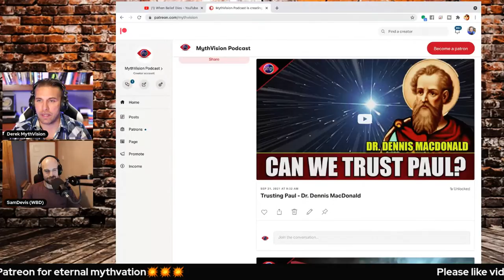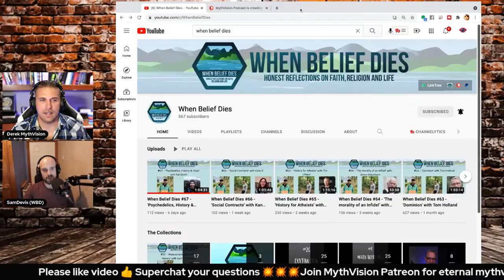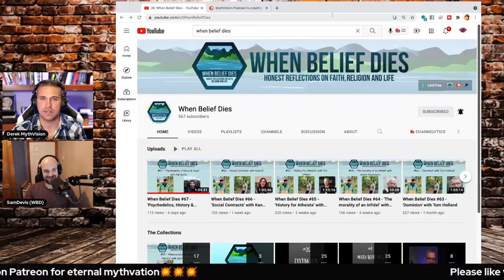When Belief Dies - Sam Devis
When Belief Dies - An honest reflection on faith, Religion and life. Sam Devis takes us into his own deconversion/deconstruction from Christianity.

Check out "When Belief Dies" LinkTree to support or follow him.